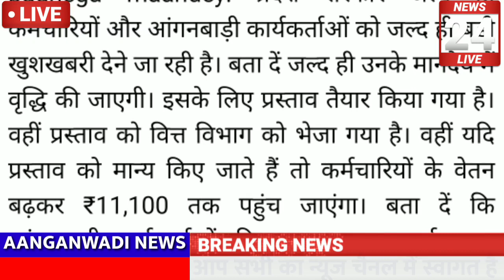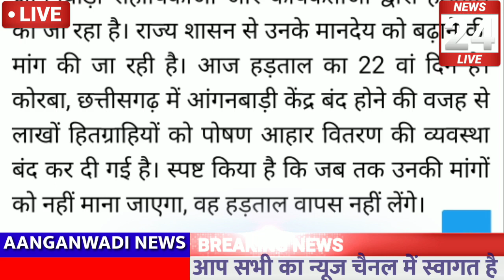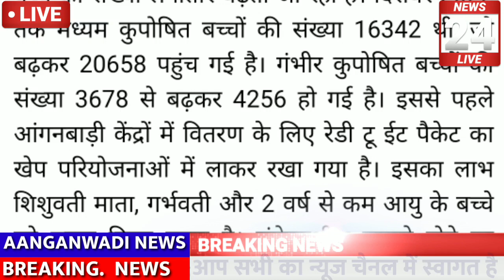आंगनबाड़ी कार्यकर्ताओ के मानदेय में वृद्धि 11,100₹ प्रस्ताव तैयार आंगनबाड़ी बहनों का नया मानदेय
Related✅✅✅

Anganbadi news
Anganwadi samachar
Anganbadi dharna pradarshan
Anganwadi raili
Anganbadi khabren